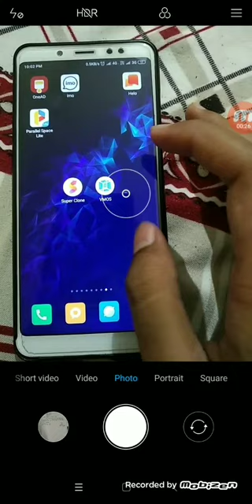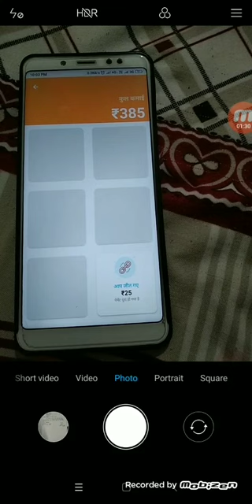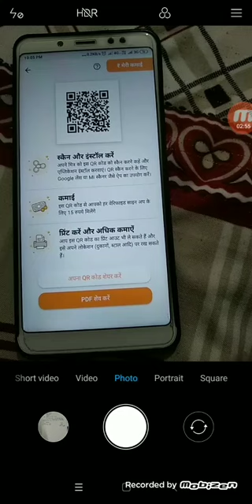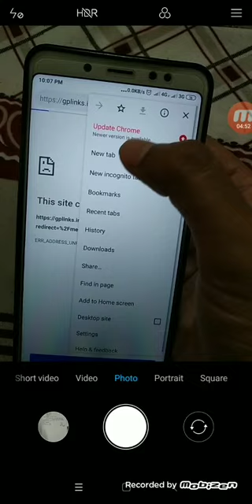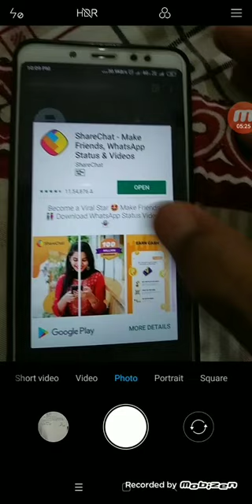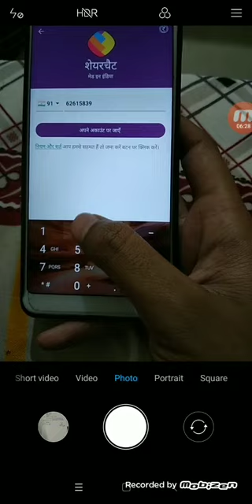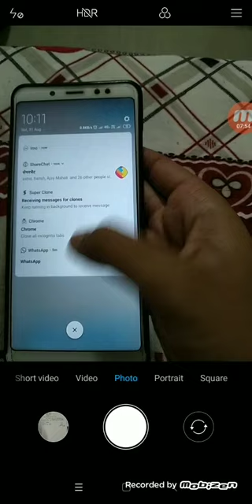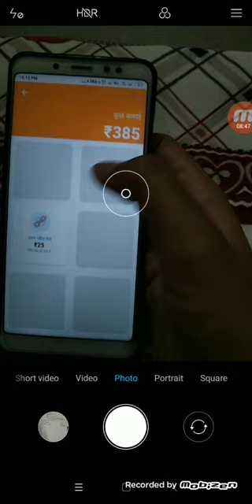Sharechat unlimited loot trick per number 15₹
Telegram link-  search Earn with adi on telegram or